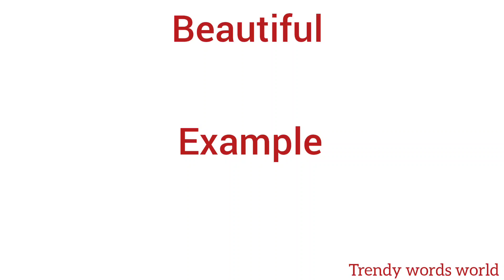Beautiful meaning in hindi/ beautiful ka matlab kya hota hai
explanation of beautiful
description of beautiful
daily word meaning
vocabulary
english to hindi translation